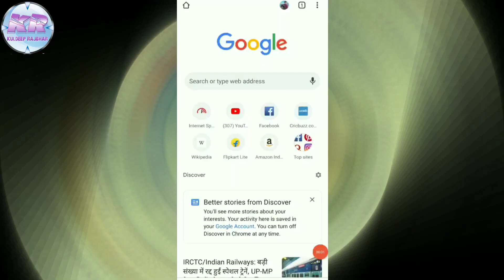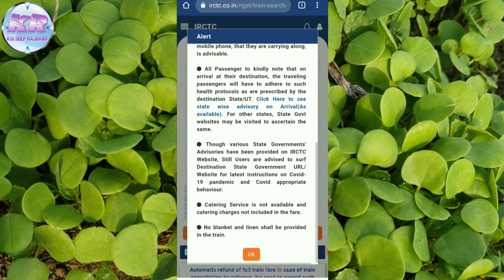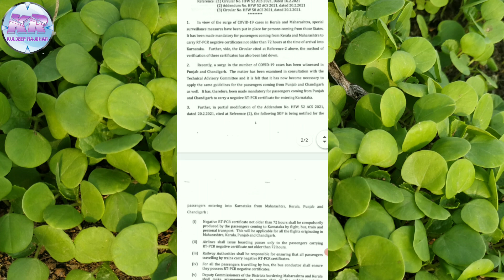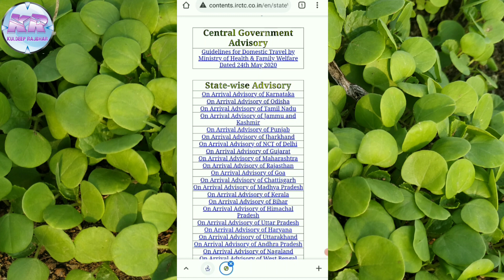किन राज्य में जरूरी है RT-PCR के नेगेटिव रिपोर्ट? Which State Required RT-PCR Negative Report?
Hi Friends!!!
This time presenting new video.

टिकट में नाम कैसे चेंज होता है? बोर्डिंग प्वाइंट क्या होता है? How To Change Name In IRCTC Ticket.

टिकट में डेट कैसे चेंज होता है? How to Change Date In Train Ticket In || Hindi || Indian Railway.

IRCTC एक ID से कितना टिकट बुक होता है? आईडी बनाते समय क्यों आती है प्रॉब्लम? In || Hindi ||

How To Link PAN Card With Aadhar Card || पैन कार्ड को आधार कार्ड से कैसे लिंक करें? In || Hindi ||

How To Link Aadhar To IRCTC ID? आधार को IRCTC ID से कैसे लिंक करें? अब बुक होगा 12 टिकट/महीना !

Keep Learning
Keep Loving
Keep Smiling
Keep Supporting

Thank You So Much.